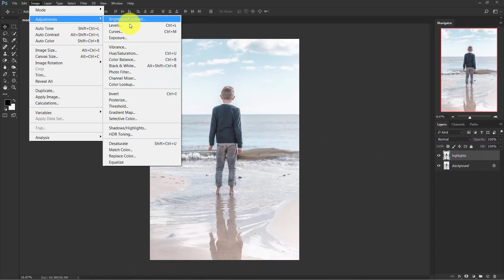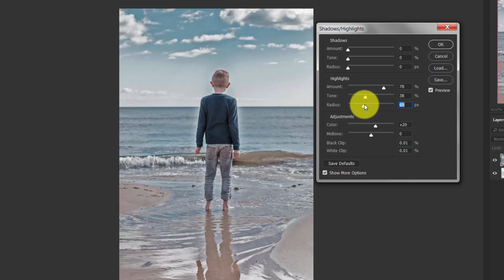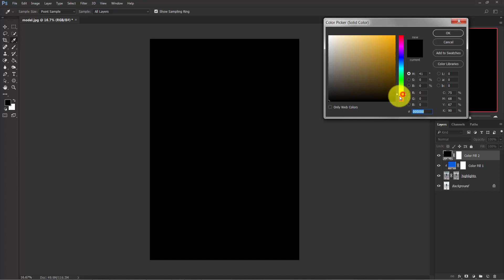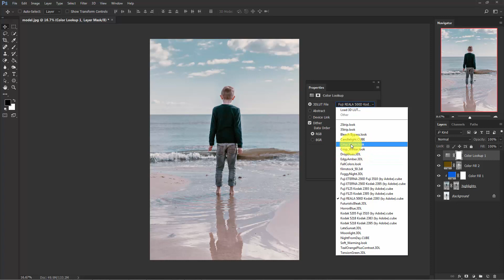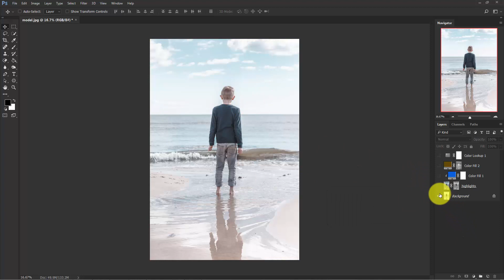How to Enhance Outdoor Image in Photoshop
Are you a photographer? If yes ! then this tutorial is only for you.. This video will show you how to enhance your photos in photoshop by using couple of techniques.. I hope that you will like it..

Note: English is not my 1st Language :-)